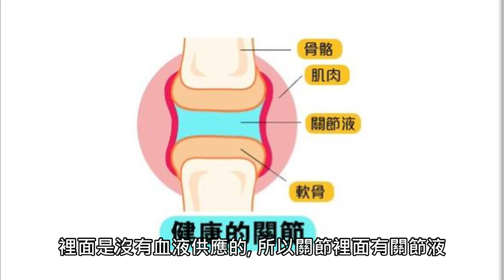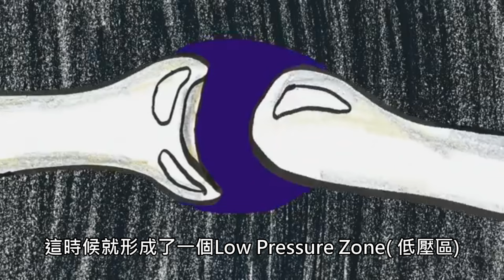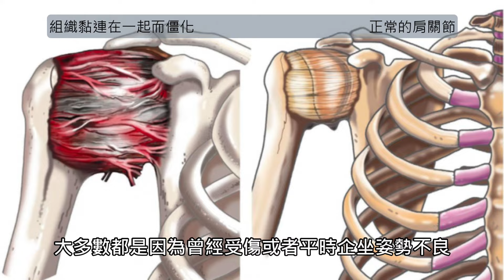點解關節有"喀喀”聲